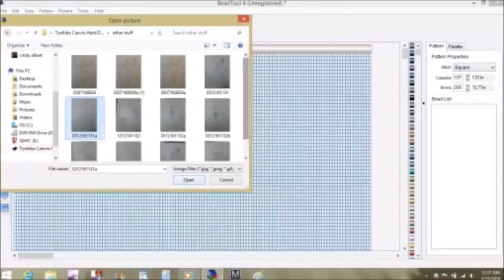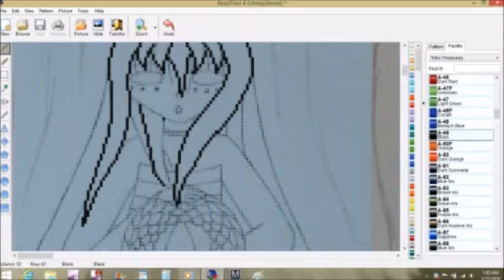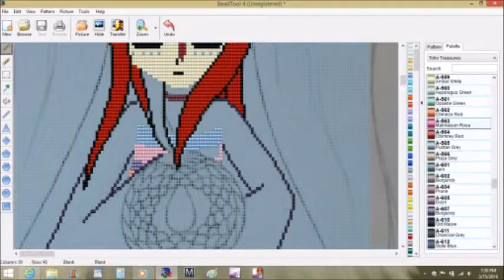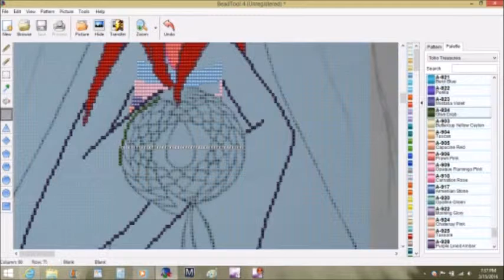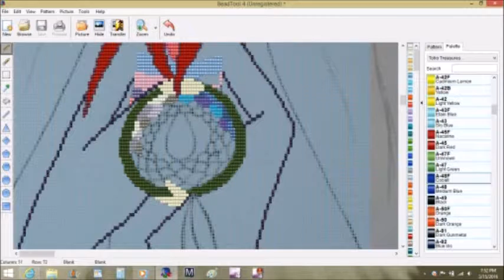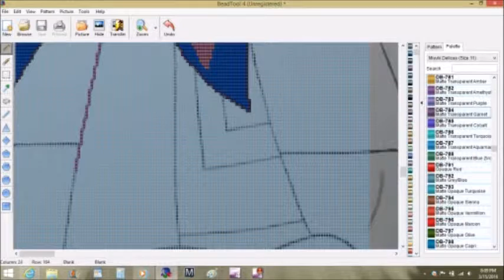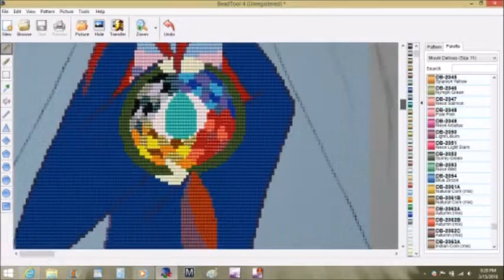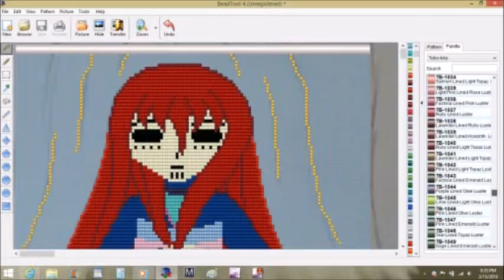beaded dream weaver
she's a dream weaver who takes the bad dreams and gives us good dreams instead